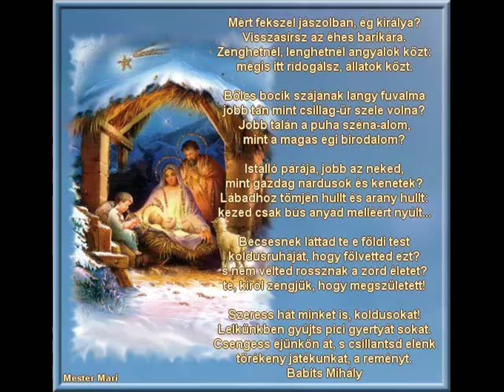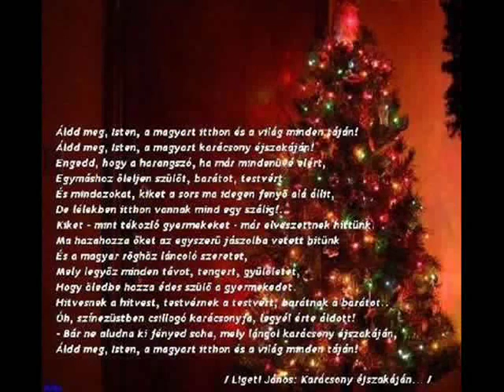Boldog békés Karácsonyt Mindenkinek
Áldott szép  ünnepeket, és  boldog, békés szeretetteljes Karácsonyt, kívánok Mindenkinek, saját videómmal:)

Őszintén kívánom, hogy mindenkinek szívébe, lelkébe költözzön boldogság, hit erő, béke ,öröm, szeretet ezen a, meghitt Áldott szép Szent ünnepen,  fogadjátok igaz őszinte szeretettel tőlem.:)